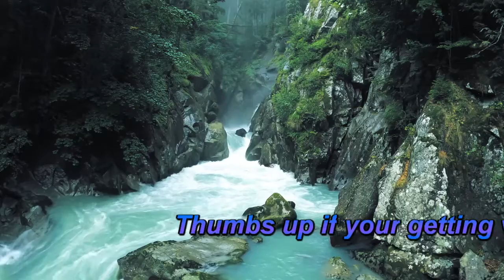Bird Sounds- Beautiful Piano for Relaxation, and Sleep. Bird sounds with Piano- Classical Music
Soothing Sounds of nature-Piano-Landscape videos.  To help you relax and fall asleep fast.
4k-Ultra HD Videos Landscape Scenes-

 Mixed and Edited By: Vesto Videos

All Images, Videos and Music Meet Industry Standards and License's.
 All Images Meet Commercial Use Guideline and standards.
 License's Provided By: YouTube Standard Licensing Practice's, -
 License's Provided By: Pixel Bay - Pexels - Images, Videos, Music, Sound Effects.

All Branding and Logos are Designed and Developed By: Vesto Videos.
 Logo and All Branding Item's including 4K-HD Symbols, "Vesto Videos," Branding Technics, And Logo's are Devolved and Designed Entirely By Vesto Videos.
All Branding Technics are Generated and Produced With
(Graphic Image Manipulation Program) and are Owned by Vesto Videos Studio and C.E.O.